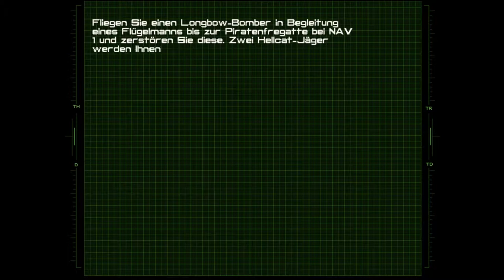2 - Wing Commander IV - "Lebende Legende" findet erst und dann zerstört sie die Frigate